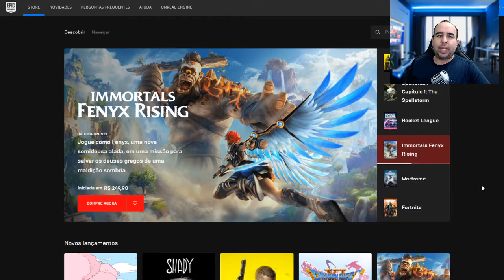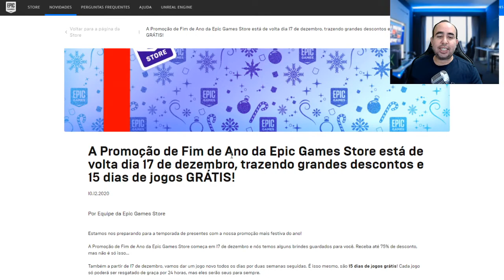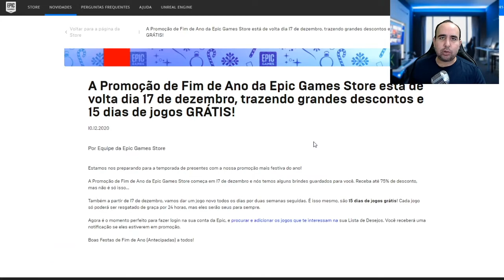EPIC GAMES VAI DAR 15 JOGOS GRÁTIS ATÉ 2021